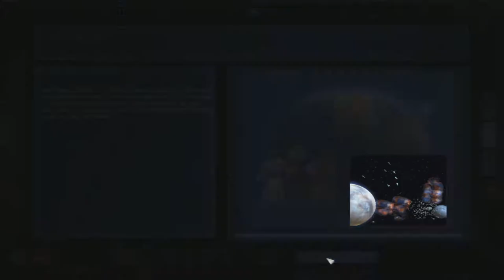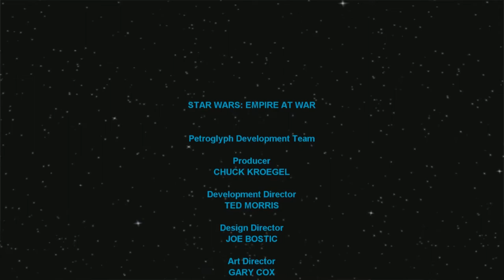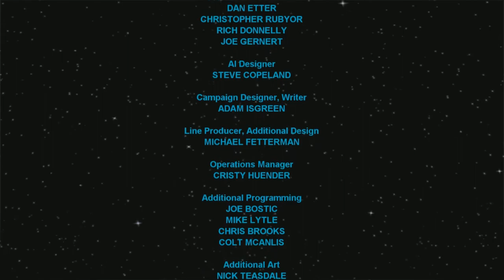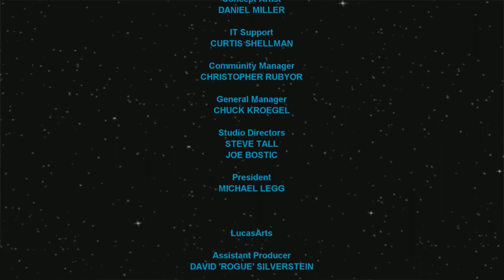Star Wars Empire At War | Traquer et Exterminer #6